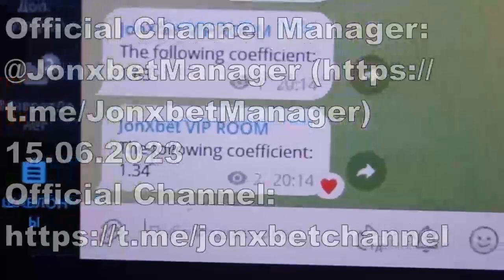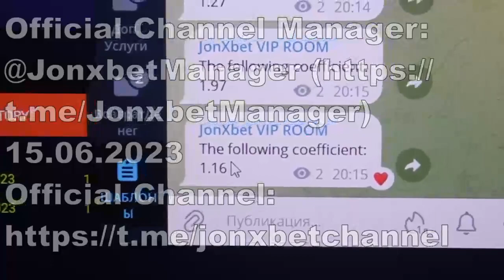I win every day the assistance cheat for Aviator Predictor on online website 1xbet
You don't need to be programmers to use this bot. See this video to the end to understand just how it is functioning. Script-helper Aviator Predictor coolest. Script-helper Aviator Predictor modernize automatically. Use on online website 1xBet the assistance script-helper Aviator Predictor all has the possibility exactly the same me.

my telegram account url for communication